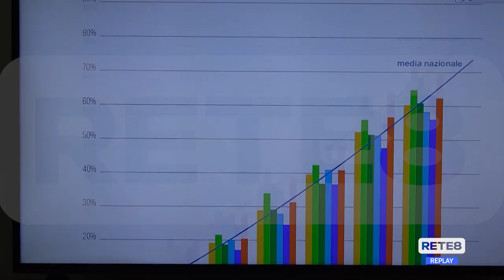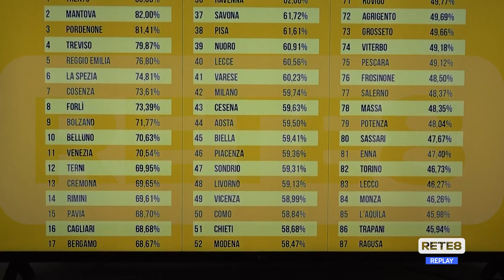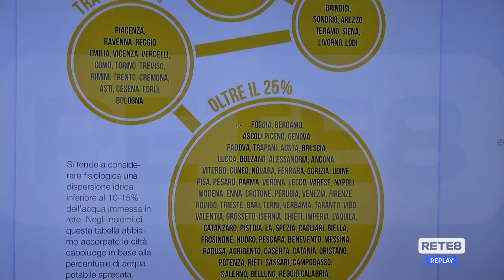Legambiente - Il rapporto Ecosistema Urbano